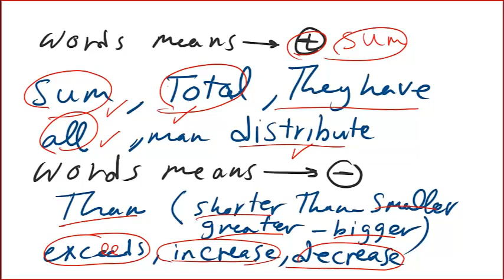Math 6 prim the application on ratio